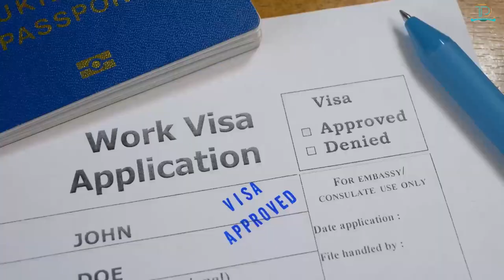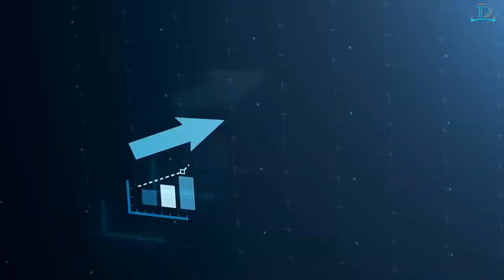World's Top 10 Friendliest Places Revealed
"World's Top 10 Friendliest Places Revealed: Dive into Destinations that Warm the Heart!"
Get ready to journey to corners of the globe where warmth isn't just about the sun but the radiant smiles of locals eager to welcome you! Our meticulously curated list of the "World's Top 10 Friendliest Places" is more than just a ranking—it invites experiences brimming with genuine camaraderie, unforgettable connections, and heart-touching hospitality.

From serene villages where every greeting is heartfelt to bustling cities where strangers are treated as lifelong friends, these destinations redefine the essence of hospitality. Here, cultures converge in harmonious symphonies, tales of age-old traditions are shared generously, and community spirit is palpable in every gesture.

Whether you're an intrepid traveler seeking authentic interactions or contemplating a serene retreat, these destinations promise both in abundance. Expect impromptu invitations to local homes, guiding hands in unknown terrains, and soulful conversations over traditional feasts.

Jabra Elite 75t pro-Earbuds